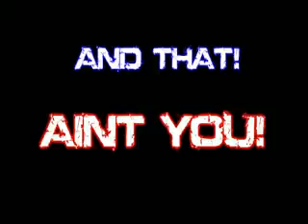BodyBuilding Motivation, The Best Of pt10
for an awesome muscle building program